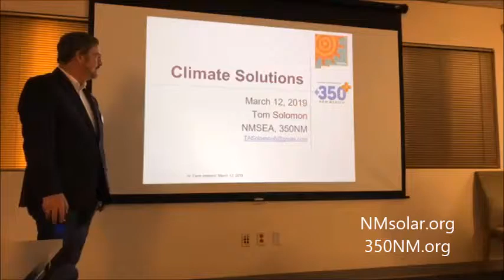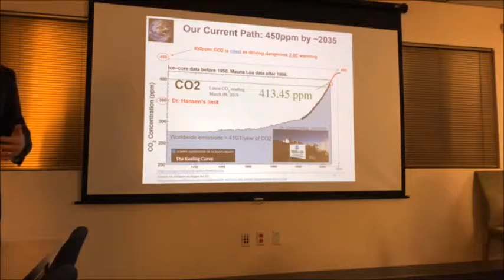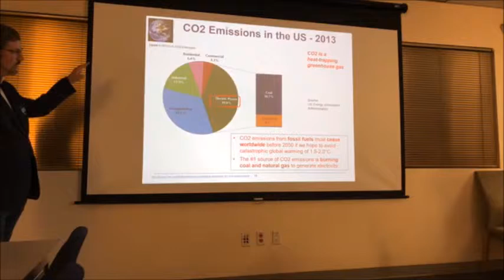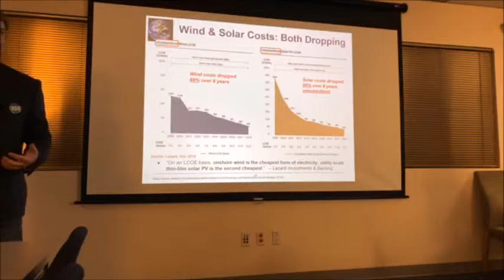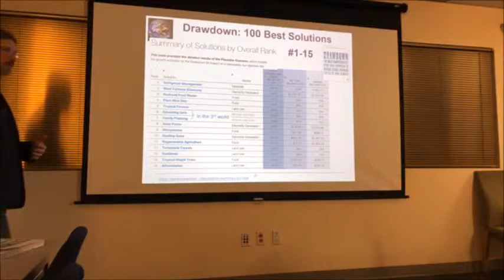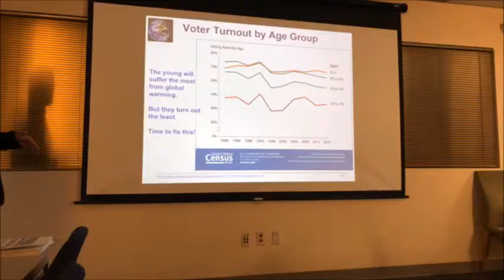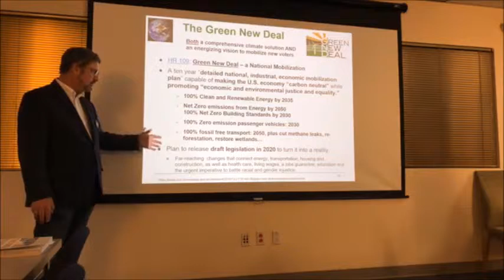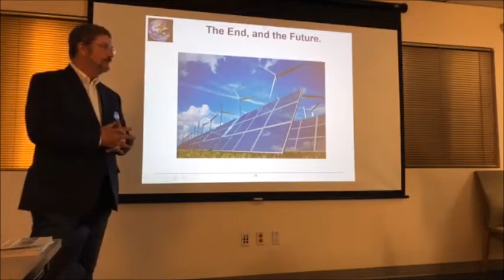Climate Solutions: 350NM NMSEA Mar 12 2019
A vision of how to preserve a livable climate,
looking at the science, the technology and the politics
By Tom Solomon of 350NM and NMSEA. Mar 12, 2019